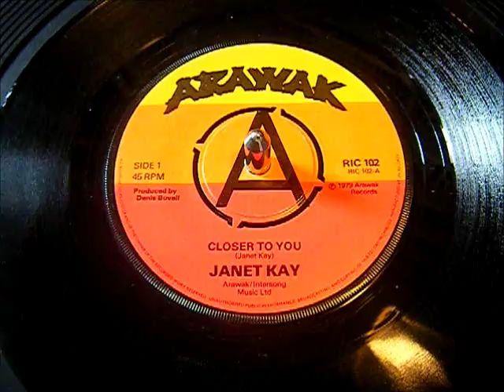Janet Kay - Closer To You - Reggae 45 rpm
Big Lover's Rock tune.